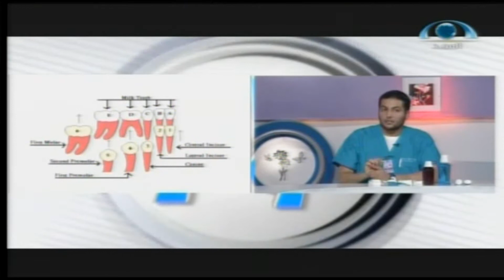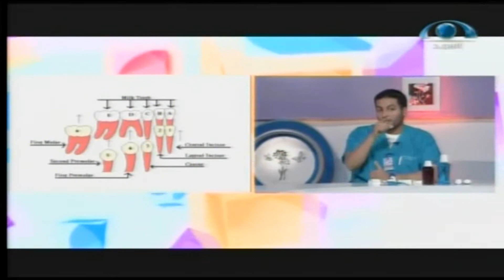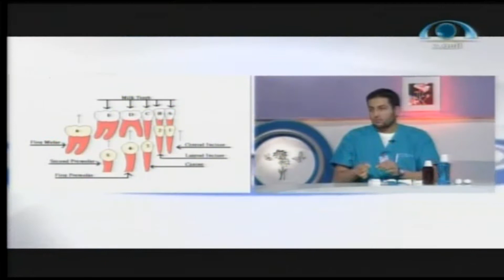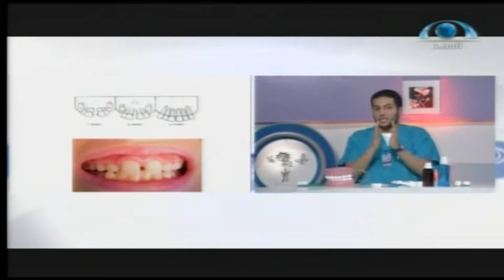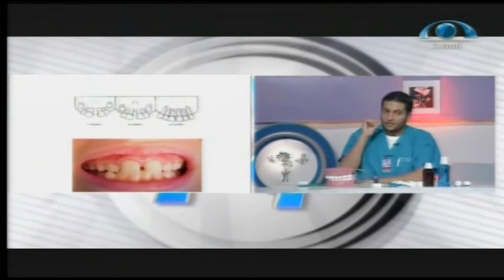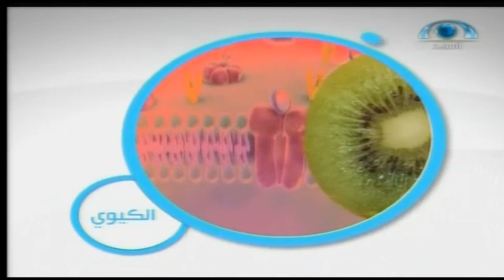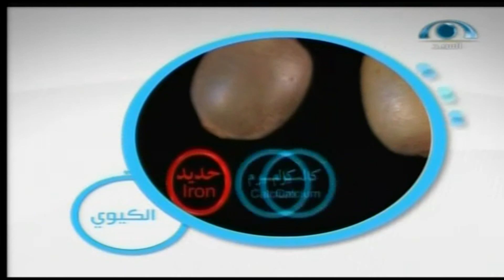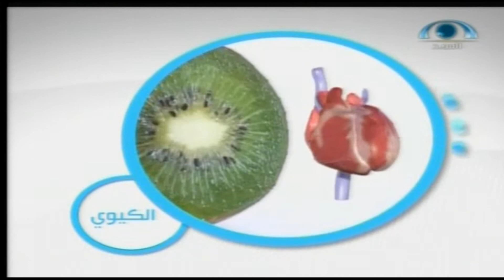برانامج دوائر (49) | الدائرة الصحية | يوم الأربعاء 1436.05.27ه‍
برانامج دوائر (49) | الدائرة الصحية | يوم الأربعاء 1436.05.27ه‍ | شبكة_المجد | قناة المجد العامة
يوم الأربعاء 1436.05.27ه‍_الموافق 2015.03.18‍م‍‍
اسم البرنامج: دوائر
الفقرات:
الأخبار الطبية
-بدانة الأطفال تزيد من خطر الإصابة المبكرة بداء السكري..
-التدخين يفاقم الآثار الجانبية للعلاج الإشعاعي..
-جرعة من فيتامين (أ) تحمي الأطفال من الملاريا..
صحة الفم والأسنان عند الأطفال مع د. حمد بن ناصر البقية (أستاذ مساعد بكلية الطب جامعة الملك سعود)..
تغريدات | الخضروات
غذاء الأشخاص فوق سن الأربعين مع عامر مرعي العنزي (أخصائي التغذية العلاجية)..
معلومات عن الكيوي..
إعداد:
حسام مقلد..
تقديم:
علي إبراهيم  الشريف (أخصائي أمراض الدم ونقل الدم)
إخراج/
اشرف حمادة،،
إنتاج:
شبكة المجد..
فرع الرياض..